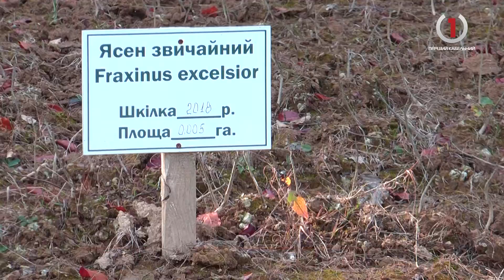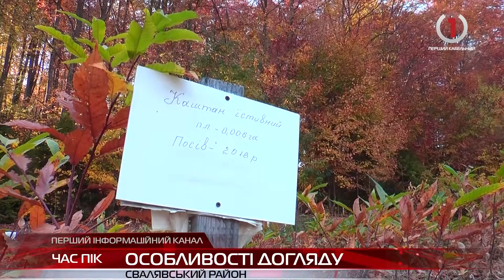Лісівники Свалявщини розповіли про особливості догляду за лісовими культурами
Особливості осіннього догляду. У Дусинському лісництві вже завершилася стадія щорічної інвентаризації, втім роботи із лісовими культурами до зими - ще чимало. До акцій по догляду залучають і школярів, аби юнацтво переймало важливий досвід для збереження зелених легень краю.